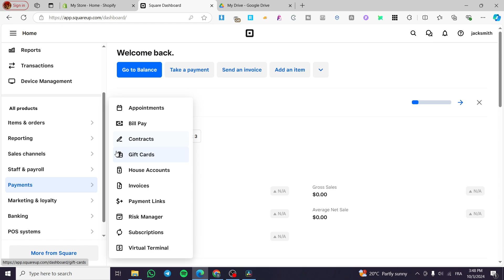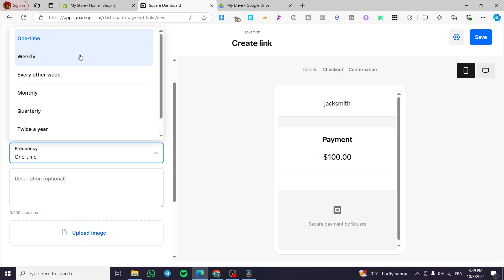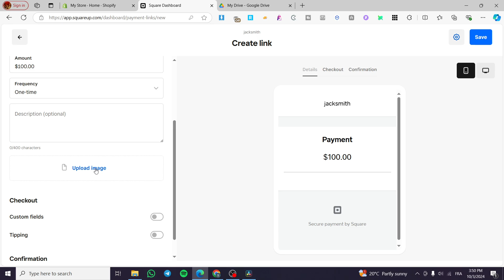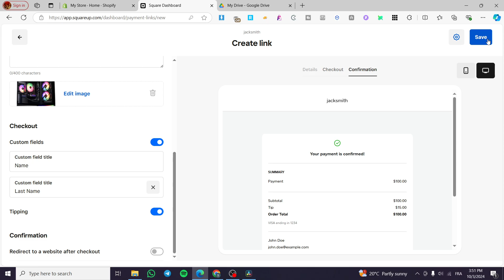How to Create a Payment Link on Square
If you are looking for a video about How to Create a Payment Link on Square, here it is!